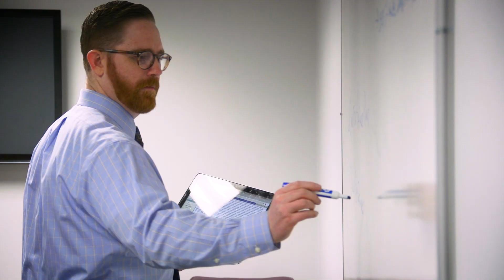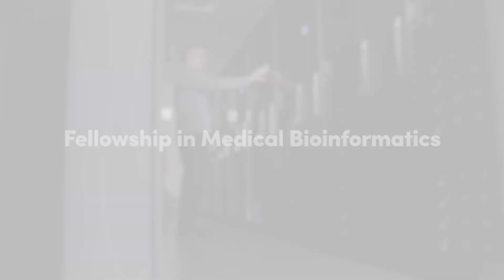University at Buffalo Surgery Plus: Beyond Clinical Training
The University at Buffalo offers several opportunities for surgical residents to obtain higher education during residency, including: MBA, MPH, Masters of Education, Masters of Engineering, and Biomedical Informatics Fellowship